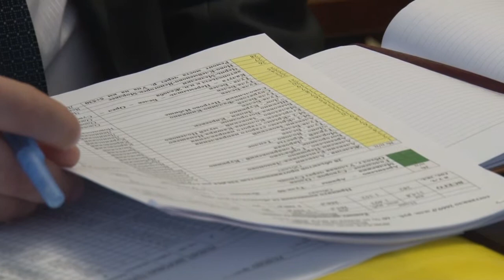Совещание о ходе дорожных ремонтных работ